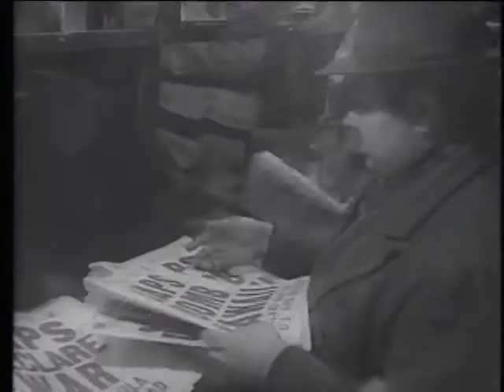Williams Hershel Woody SD